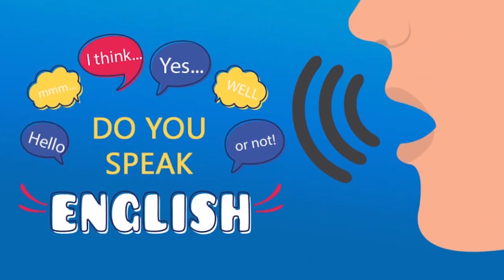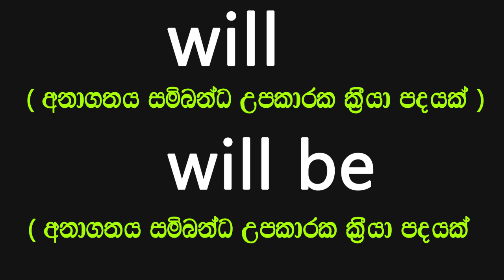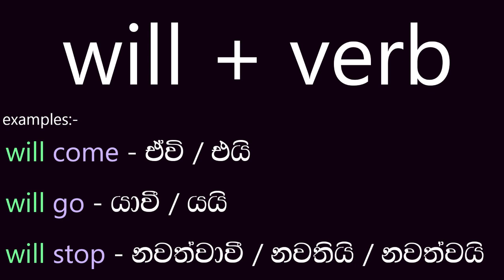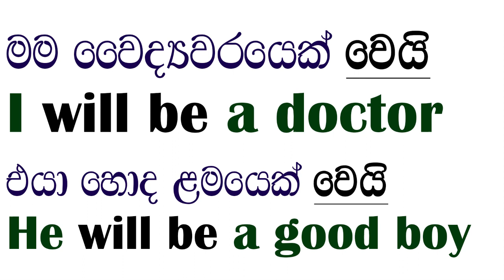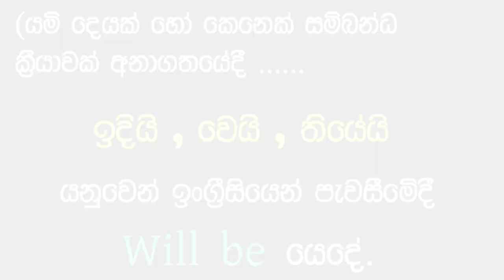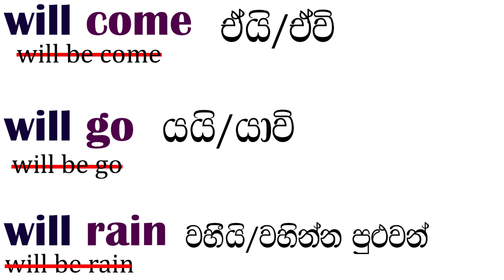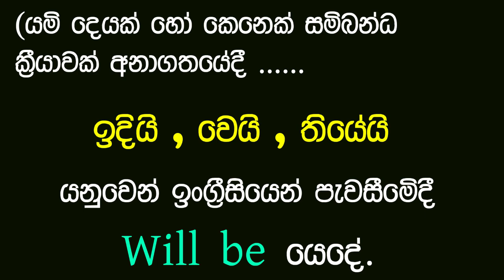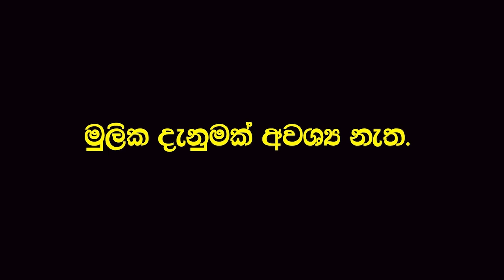Spoken English In Sinhala englishinsinhala englishgrammar willbe will - Golden English Subway